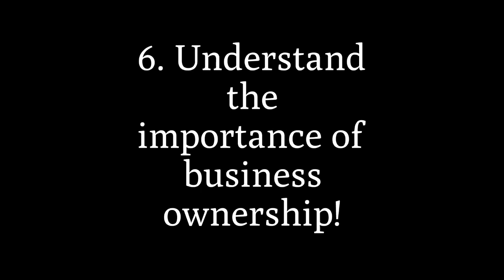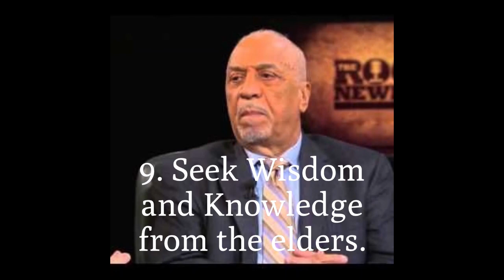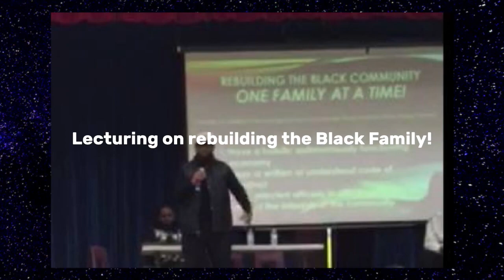Time To Strengthen the State of the Black Family! Starting With Building Strong Black Men!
It Is Time To Strengthen the State of the Black Family!  Starting With Building Strong Black Men! | Dr. Rick Wallace